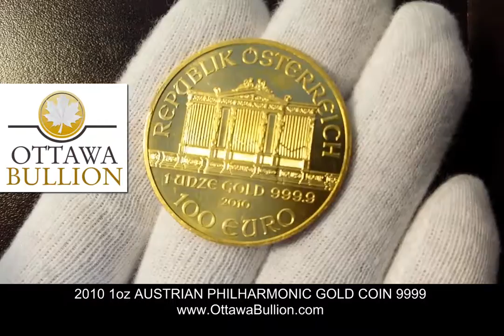2010 1oz AUSTRIAN PHILHARMONIC GOLD COIN Gold Coins Ottawa Gold Bars Ottawa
The Austrian Vienna Philharmonic Gold Bullion Coin was first launched in 1989 by the Austrian Mint. Through the test of time it has proven be extremely popular and, according to the World Gold Council, one of the best selling investment coins in the world.

Honoring the Vienna Philharmonic Orchestra -- a world leading orchestra, the coin is struck in four differing sizes, and is composed of 24-karat, 99.99% pure gold.

From 1989 through to the end of 2001, each coin was denominated in Austrian Shillings. In 2002, it became the world's first gold bullion coin with face values in Euros -- either 100, 50, 25, or 10 for one ounce, one-half ounce, one-forth ounce, and one-tenth ounce sizes, respectively.

buy gold coins ottawa, ottawabullion, ottawa bullion, buying gold bullion ottawa, gold coin dealer ottawa, 1 oz gold bullion ottawa